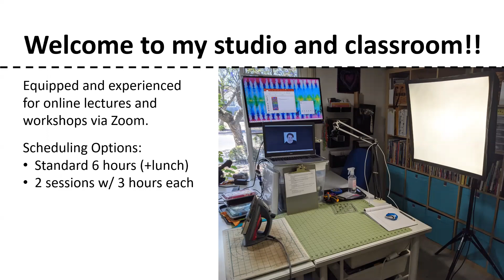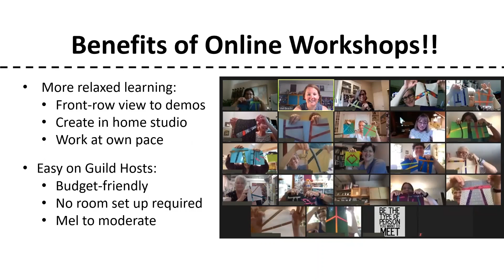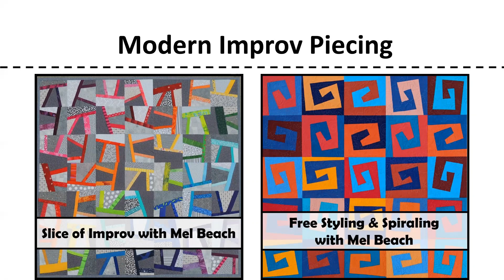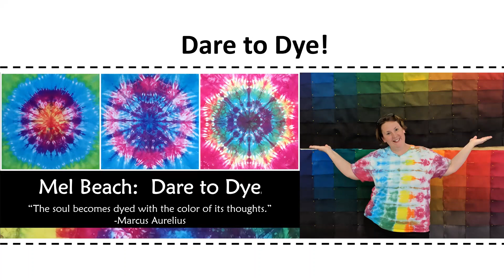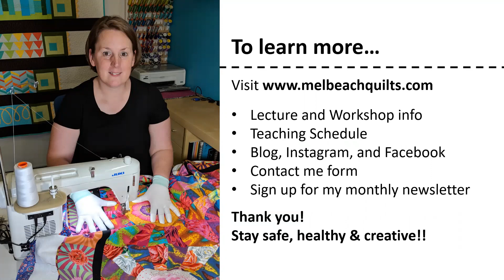Mel Beach Quilts: 2020 Online Quilting Workshops and Lectures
Join me for a preview of the modern and fun quilting workshops and lectures I offer online via Zoom.